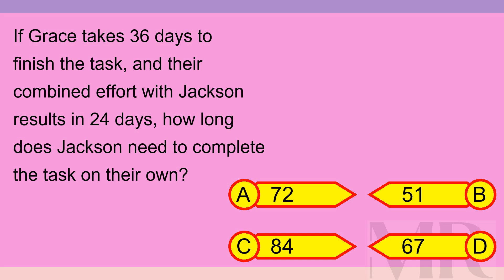Brain Teaser MCQ X 20Aug24 0002